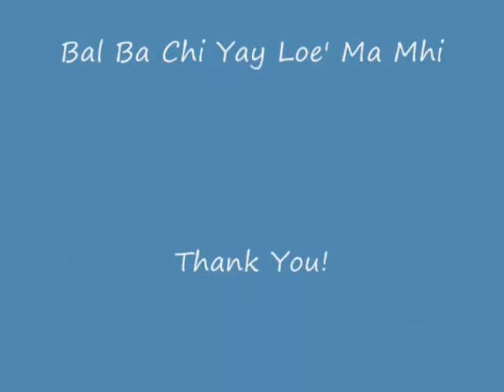Bal Ba Chi Yay Loh Ma Mhai!